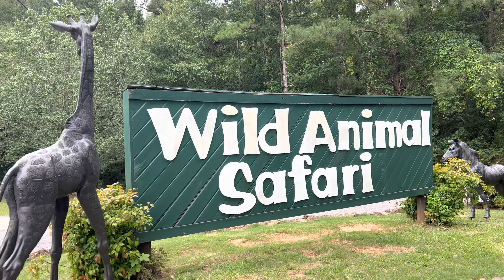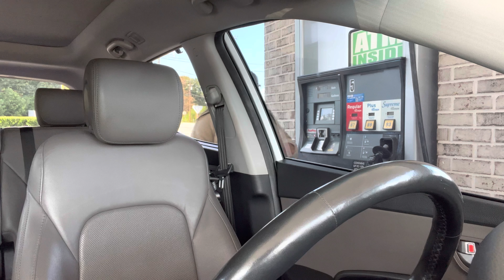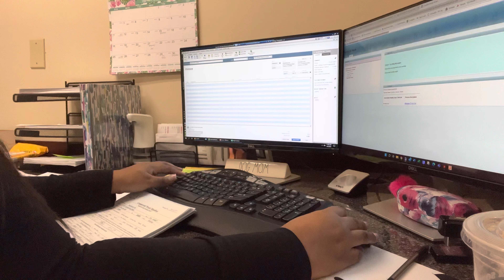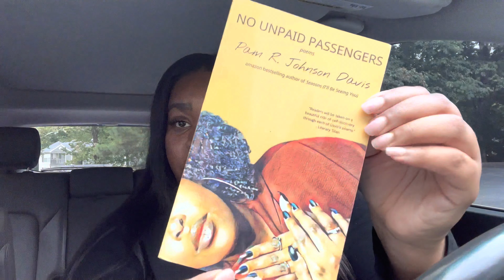EP. 103 | MORE INTERVIEWS + MOVIE NIGHT IN + SUBBIE MAIL + ATL EXOTICS | 9-5 WORK WEEK IN MY LIFE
A Day in the Life of an Administrative Assistant in Atlanta | 9-5 Work Week in My Life | Administrative Assistant in Atlanta | Full Time Office Job | 9-5 Work Vlog | Full Time 9-5

Thank you to D'IYANU for sending over the pieces!

Hey babes! Welcome to another vlog! This vlog was a little dusty & crusty chile. A rough work week that ended with a well-deserved home cooked meal & relaxing movie night. Thank you again Pam & Dawn for sending over the goodies! I hope y'all enjoy the vlog... don't forget to hit the "Join" button if you're interested in becoming a channel member!

No Unpaid Passengers: A Book of Poetry

Planned by the Book Etsy Shop

FILMING TOOLS USED:
+Car Mount
+LimoStudio Lighting Kit
+Phone Stand Base w/ LED Light
+Editing Software Used → iMovie App